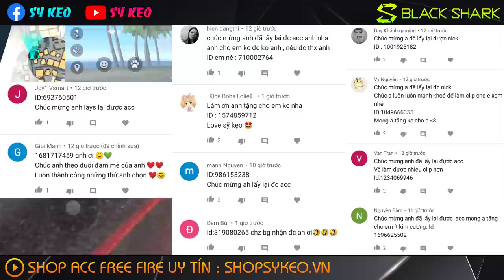FREE FIRE | XM8 QUÁI THÚ TRÙM HACK TỬ CHIẾN | Sỹ Kẹo